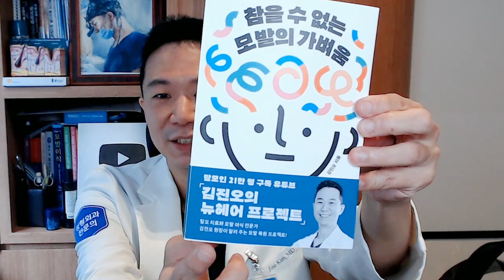22만 구독자 질문 다 모은 책! 탈모인을 위한 결정판입니다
💡김진오 원장님 [참을 수 없는 모발의 가벼움] 북펀딩 오픈💡

✅5/3 ~ 5/19
✅펀딩 혜택 - 두피 브러쉬

​탈모치료, 모발이식 김진오 원장이 알려주는
1천만 탈모시대, 탈모인을 위한 올바르고 솔직한 탈모안내서

​[참을 수 없는 모발의 가벼움]
1장 머리카락은 왜 중요할까?
2장 머리카락은 왜 빠질까?
3장 병원에 가기 싫은 사람들을 위한 가이드
4장 제대로 치료하기로 결심했다면
5장 모발 이식을 해볼까?
6장 실제 모발 이식 수술 과정

6장에 빼곡하게 담긴 그동안 보지 못했던 매우 솔직하고 정확한 탈모 안내서입니다
[참을 수 없는 모발의 가벼움] 한 권으로 탈모, 이제는 올바르게 치료하세요❗